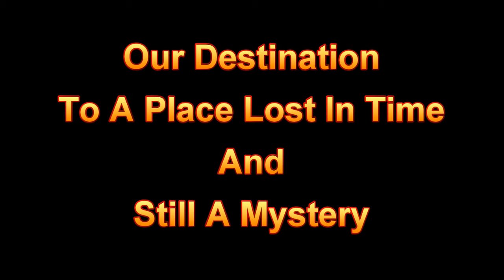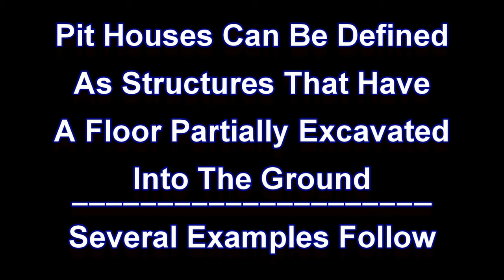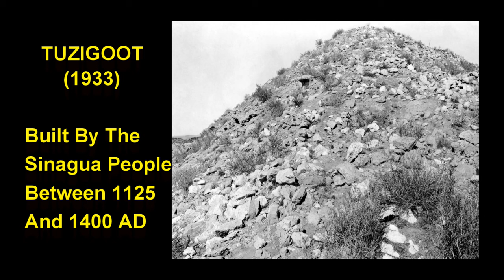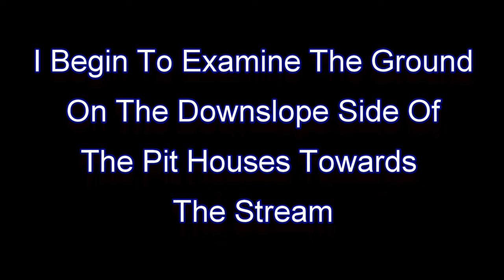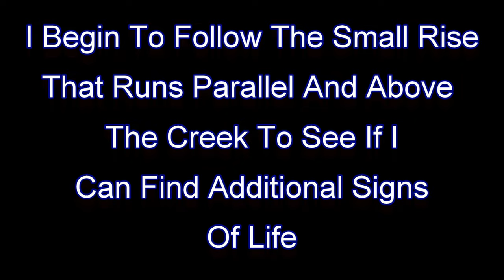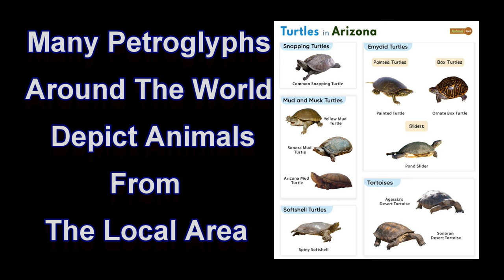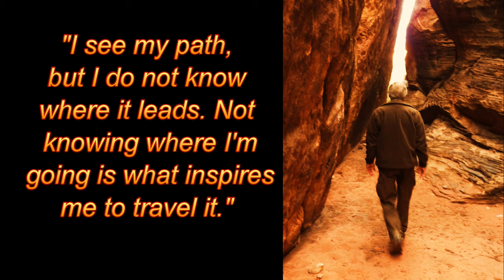Pit Houses Of The Verde Valley - Arizona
Trek with me to an ancient village site containing 30 house pit type structures. At the site we will also encounter mortars, metates, petroglyphs, and other objects indicating that ancient man once resided at the site.